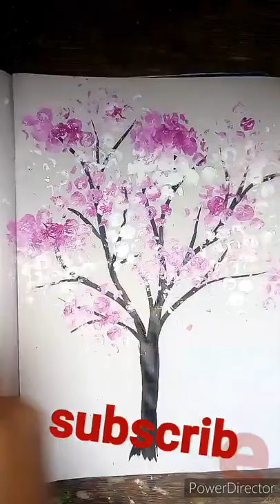/ /tree painting / how to draw tree easy /drawing video /tree drawing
Tree painting acrylic, Tree painting tutorial, Tree painting pencil